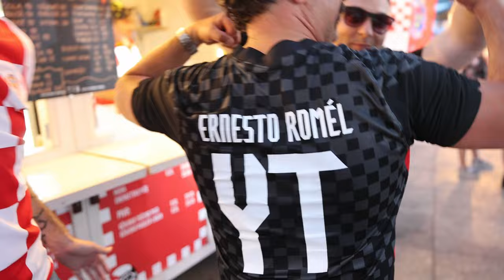Španjolska - Hrvatska PreVARa ! Trenutak Nepravde Zagreb Fan Zone feat. Vatreni Vlog & Ernesto Romel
Dragi moji prijatelji i prijateljice ,  tko je mislio da ćemo tako katastrofalno početi Europsko prvenstvo u nogometu ?! Pogledajte trenutak kada je Hrvatska pokradena na Fan Zone u Zagrebu trg bana Jelačiča 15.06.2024.

Vatreni Vlog  je 100 % HI ( Hrvatska Inteligencija  ) Oprez ! Stiže hrvatska lagana Konjica ! Ovo je Interview sa turistima iz španjolske iz zagrebačke Fan Zone na Ban Josip Jelaćič placu za Euro 2021 odnosno Euro 2020 godine.  Prognoze za Utakmicu Hrvatska - Španjolska / Španjolska - Hrvatska ili Croatia vs Spain / SPain vs Croatia / Espana vs Croacia Fan Zone Zagreb centar.
Sneake preview ! Teaser / Trailer !